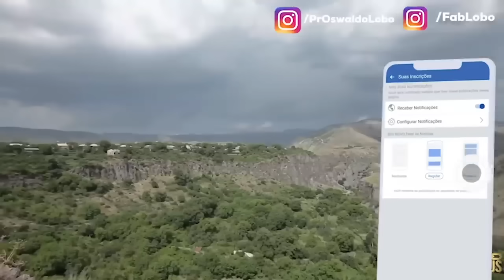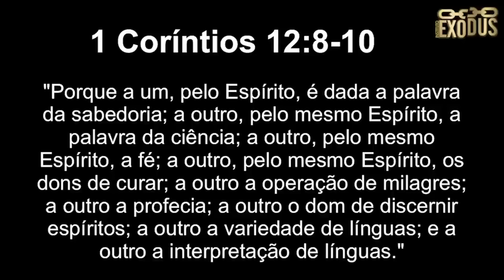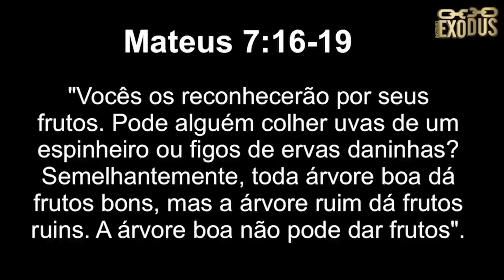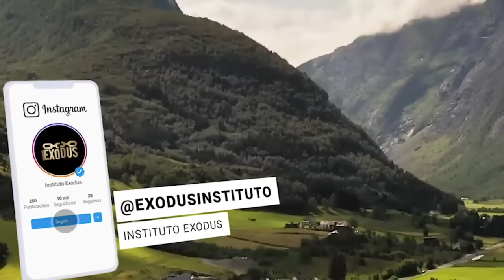ORAÇÃO FORTE da MANHÃ (13/01) - CLAMOR PARA DEUS ABRIR SEUS OLHOS!